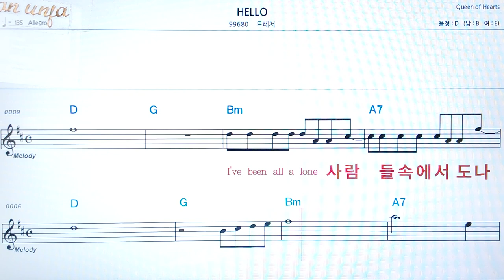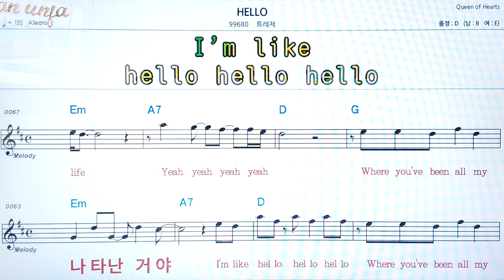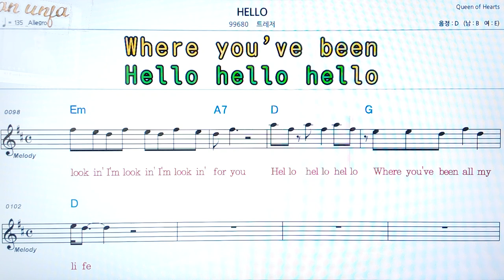Hello/트래저👍악보, 코드,가사,Karaoke*가라오케 반주